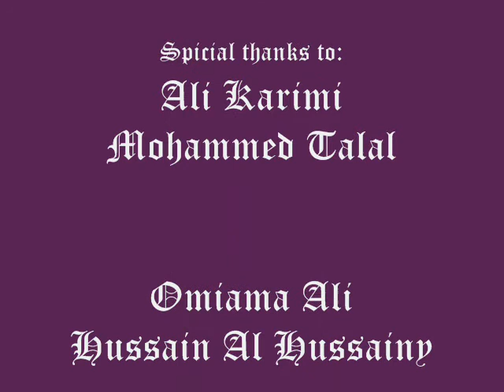Runaway ( Ashoori's photography )